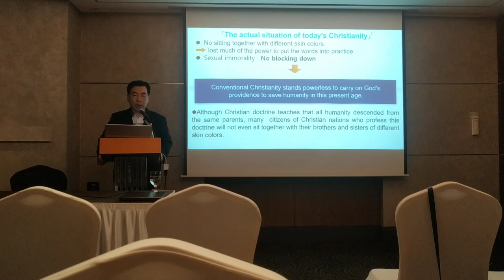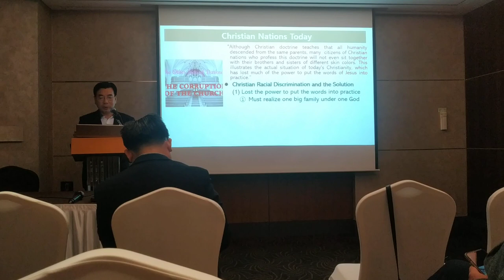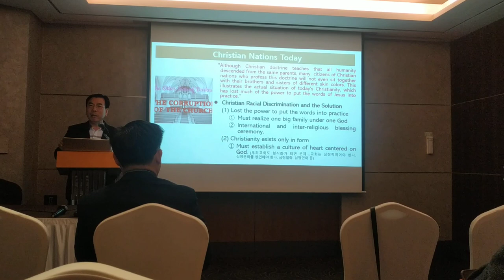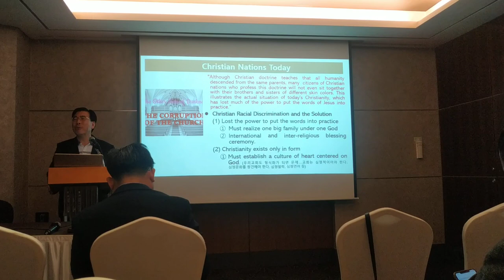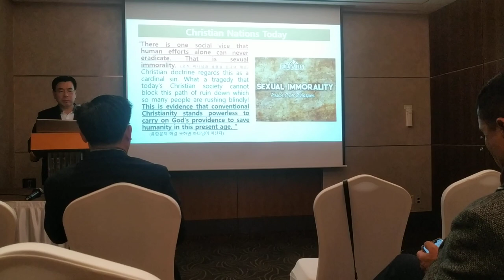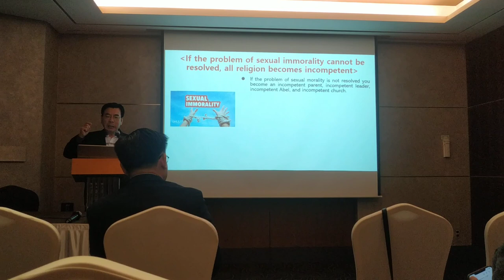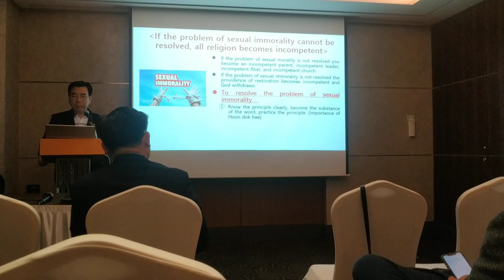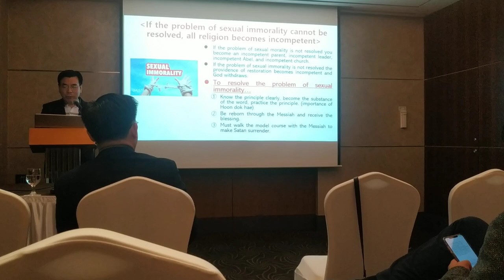Solution to Sexual Immorality1-Dr.Chung sik Yong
Precious guidance base on the teaching of Father and Mother Moon, the Parents of Peace...on the 1st day of February 2020.
One of the key element of this message is building up heartistic relationship.